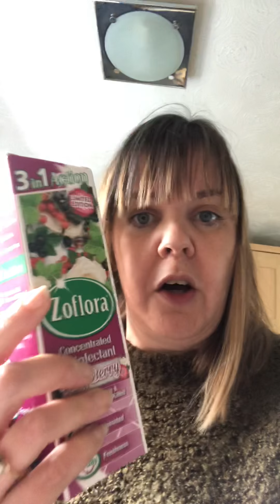Ideal home show 2019 goodies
Ideal Home Show London 2019 freebies hunt